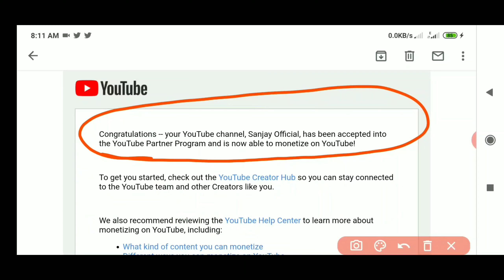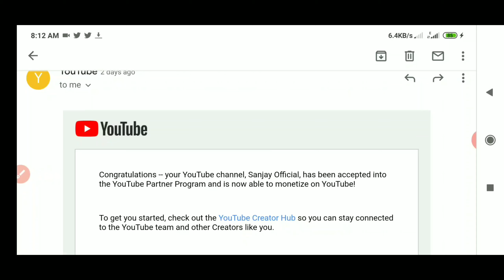Congratulations -- YouTube channel, Sanjay Official, YouTube Partner Program l Monatazation Email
Congratulations -- your YouTube channel, Sanjay Official, has been accepted into the YouTube Partner Program and is now able to monetize on YouTube!

CAMERA TRIPOD
50 MM LENS
VLOG GORILLA POD
BOYA MIC
LIGHT STAND
My PHONE
My Laptop

how to send email to youtube for monetization,
how to send email to youtube sanjay official,